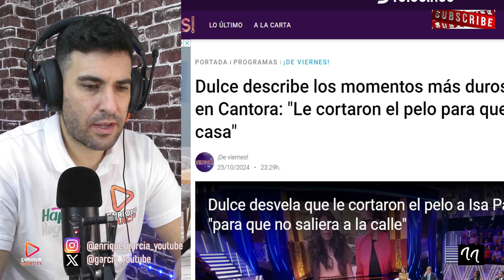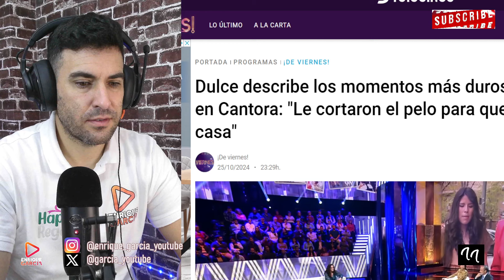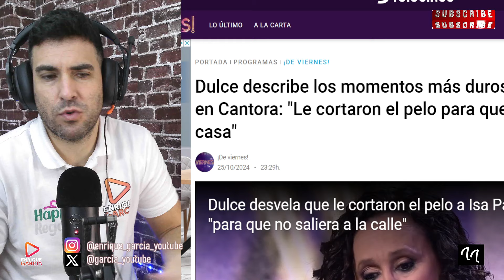DULCE REVELA EL PEOR EPISODIO RAClSTA A ISA PANTOJA EN DE VIERNES, POR ISABEL PANTOJA